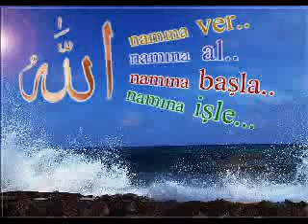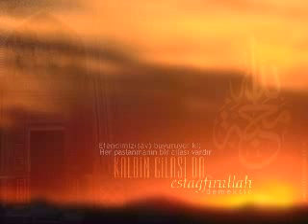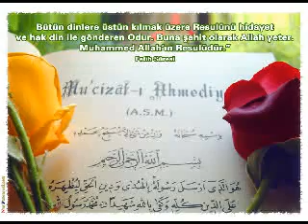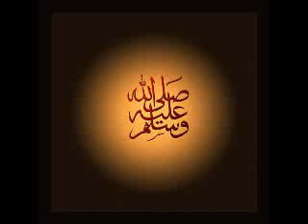Yeniçağ - Ya Hayy Gulsultan.net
süper Bir İlahi Çalışması. Ya hayy.